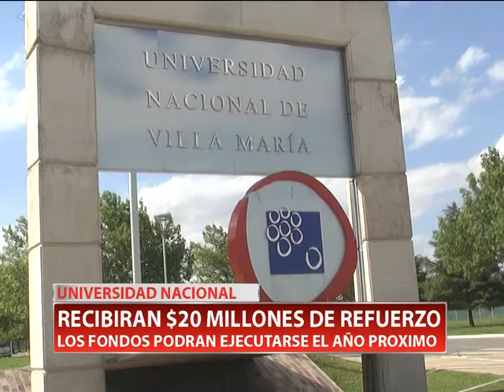UNVM. RECIBIRAN $20 MILLONES DE REFUERZO